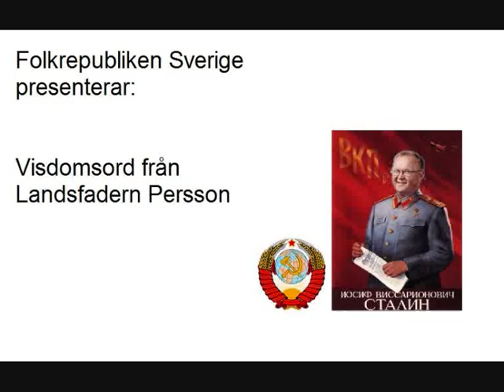Perssons Lilla Röda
Landsfader Göran Persson ger sina bästa visdomsord och råd.